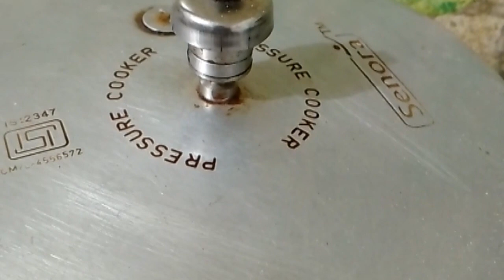Daal Chawal recipe in Indian method